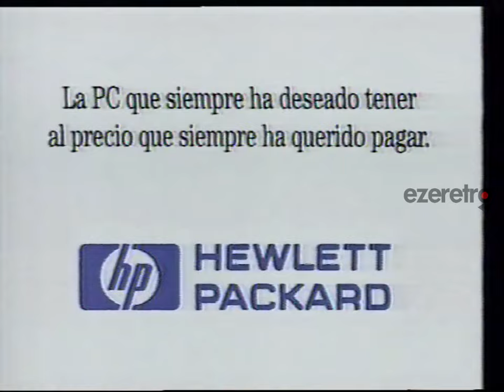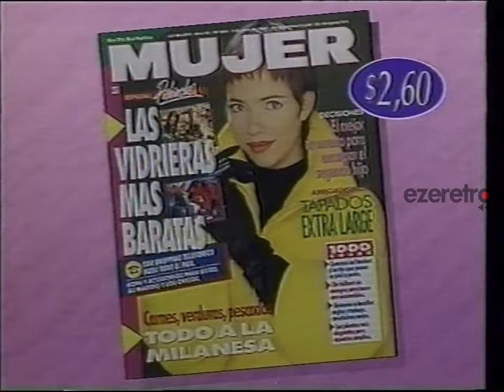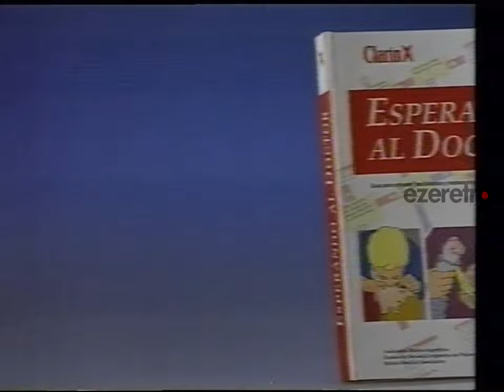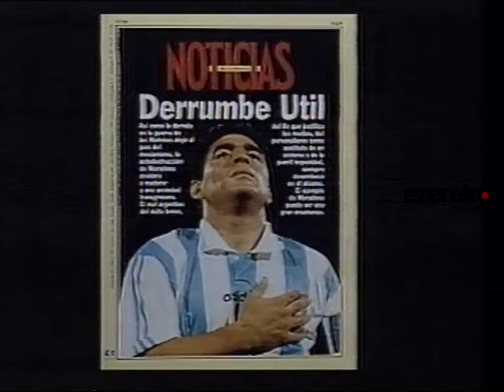Tandas Canal 13 (Argentina) - 04 de julio de 1994